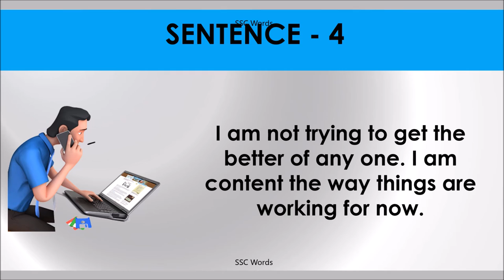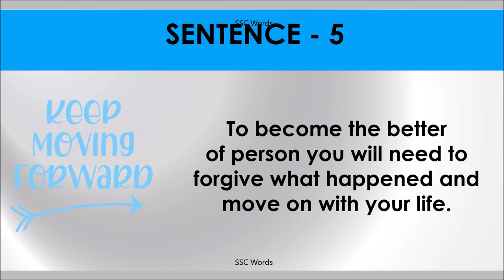THE BETTER OF Idiom 1438 # Meaning and five sentences # SSC Words